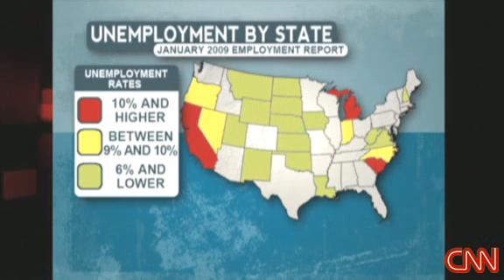Jobless claims rise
The number of Americans filing initial claims for unemployment insurance rose last week, CNN's Christine Romans reports.